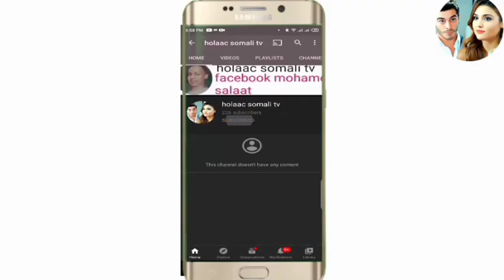SHEEKO RUN AH O aad U Cabsi BADAN 2020 horror afsomali ( 1 sheeko ) qiso dhab ah wardiye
I record my voice over in this animated video hope you enjoy love u all 😘😘❣️😘❣️❤️❣️